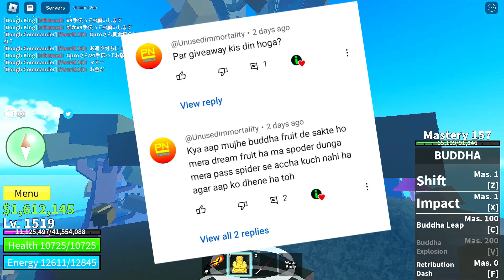Giving away Buddha fruit to a random subscriber | ep 35 | blox fruit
Welcome to another thrilling episode of Blox Fruit! In this action-packed installment, we're hosting an exclusive giveaway of the coveted Buddha Fruit, and you could be the lucky winner! Don't miss out on this incredible opportunity to unlock its incredible powers and dominate the seas of Blox Fruit.

Once you've done that, you'll be entered into the random draw to win the Buddha Fruit, a game-changing ability that will elevate your gameplay to new heights.

But that's not all! Alongside the giveaway, we'll be diving deep into the world of Blox Fruit, sharing expert tips, secret strategies, and showcasing intense battles against powerful enemies. Get ready for an unforgettable adventure filled with thrilling encounters, stunning visuals, and mind-blowing abilities.

Blox Fruit
Buddha Fruit
Blox Fruit random draw
Blox Fruit community event
Join us for this unforgettable Blox Fruit experience and stand a chance to win the incredible Buddha Fruit! Good luck to all participants!"